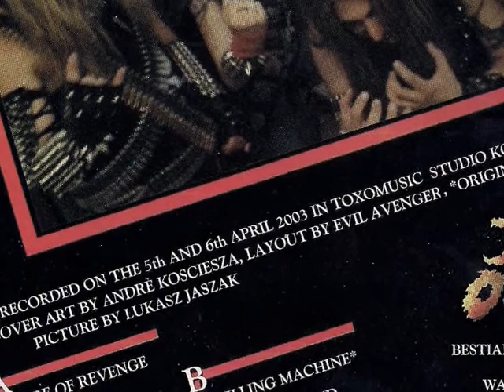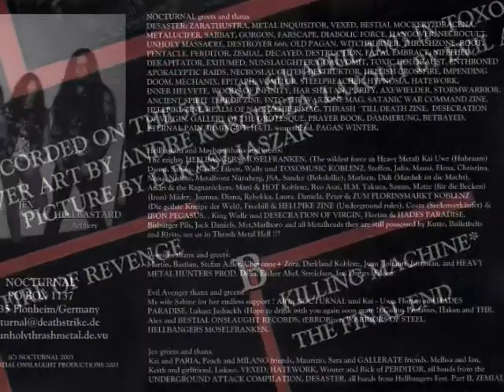NOCTURNAL - Fire Of Revenge FULL 7"EP + Bonus Track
1. Fire of Revenge
2. Killing Machine (Living Death cover)
3. The final End
4. Thrash Attack (Bonus track, originally released on the "Outbreak of Evil Vol.1" 4 way Split 7"EP with BESTIAL MOCKERY, TOXIC HOLOCAUST and VOMITOR)

For NOCTURNAL Merchandise check.